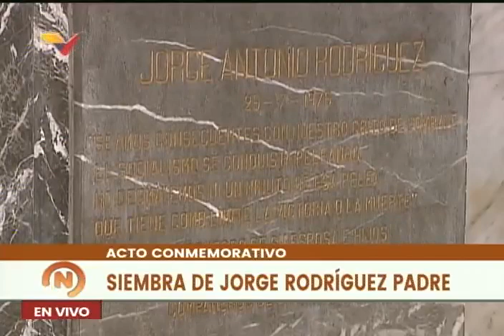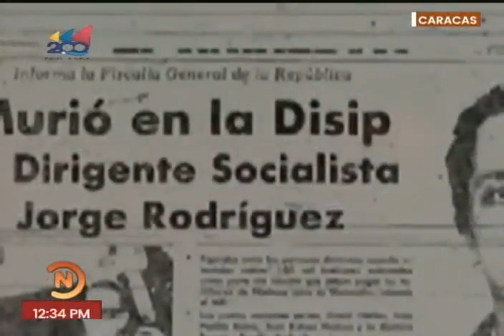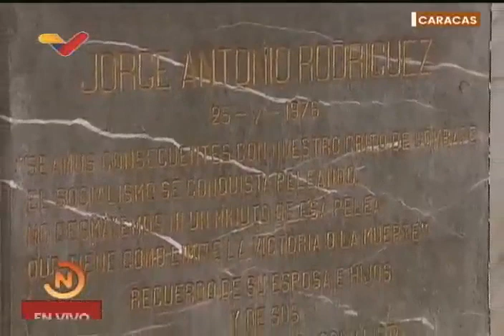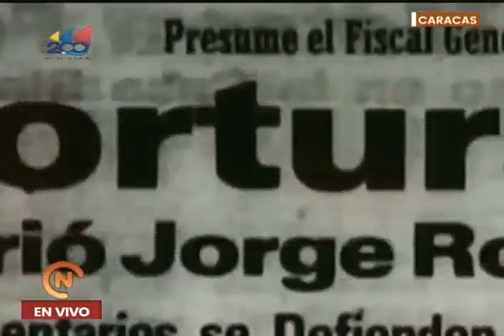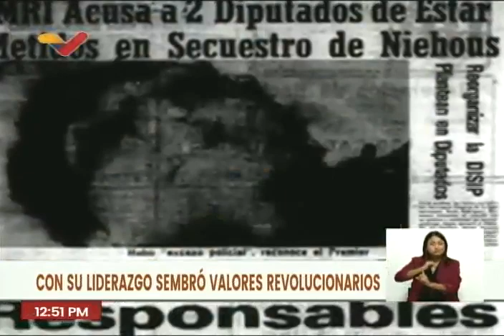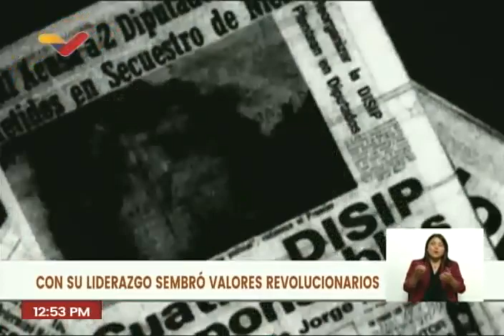Conmemoran 47 años del asesinato de Jorge Rodríguez Padre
25 de julio de 2023. Transmisión de VTV.

USDT o Bitcoin (BEP20): 0xef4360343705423a24119205eeb1de2a10fd23f4

USDT (TRC20): TQJB86JZjF5Kt1C7f322aax4iyD6x65UcV

Petros: PFfDUW3cj1WD7cUPYg9MK2EtgG5nUgVzuc